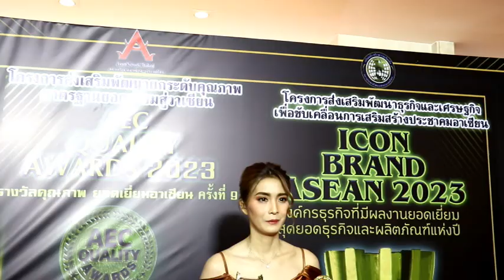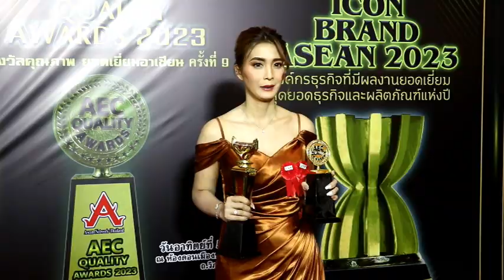Ch8 คุณน้ำฝน อ่อนดี CEO ผลิตภัณฑ์คอลลาเจน วิตซี แบรนด์ REN เข้ารับ 2 รางวัลใหญ่แห่งปี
✅คุณน้ำฝน อ่อนดี CEO ผลิตภัณฑ์คอลลาเจน วิตซี แบรนด์ REN เข้ารับ 2 รางวัลใหญ่แห่งปี Best Product of the year2023 และ AEC Quality Awawds 2023

เรียกได้ว่า เป็นอีกหนี่งนักธุรกิจสาวที่มากความสามารถมากๆเลยหล่ะค่ะ สำหรับ คุณน้ำฝน อ่อนดี CEO ผลิตภัณฑ์คอลลาเจน วิตซี แบรนด์ REN สินค้าแบรนด์ดังที่มีคนดัง รีวิวจนประสบความสำเร็จ ที่ล่าสุด ได้รับการเสนอชื่อ เข้ารับสองรางวัลใหญ่แห่งปี Best Product of the year2023 และ AEC Quality Awawds 2023 งานนี้ จะปังาขนาดไหน ไปฟังกันจร้า

  lineads : @ren.thailand
  Page : Ren.Thailand

4 Ku-band @ 54 MHz
24 Ku-band @ 27 MHz

Downlink Information:
NAT TV 1 and 2
Transponder: 22
Frequency: 12090
Symbol Rate: 20000
FEC: 3/4

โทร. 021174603